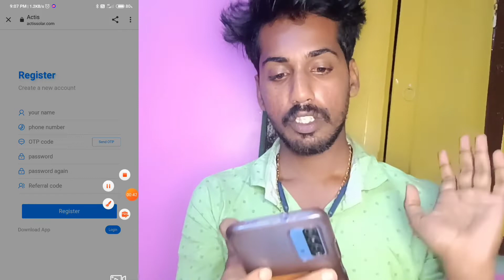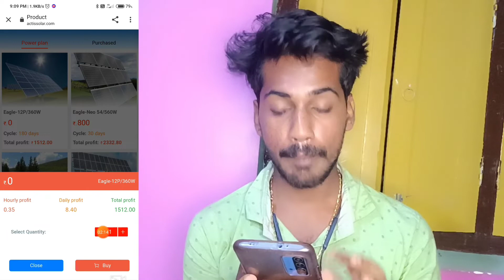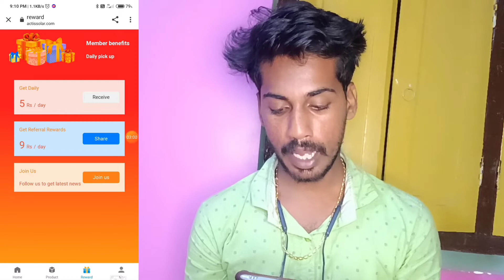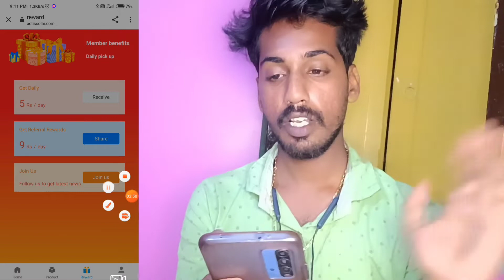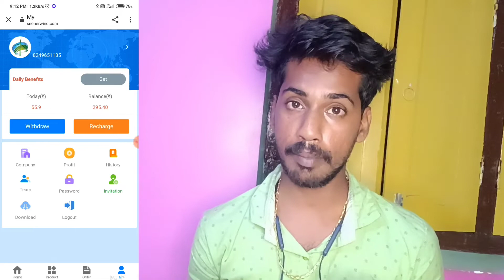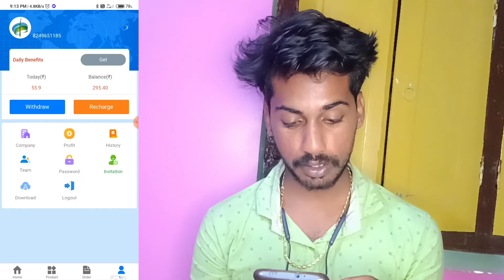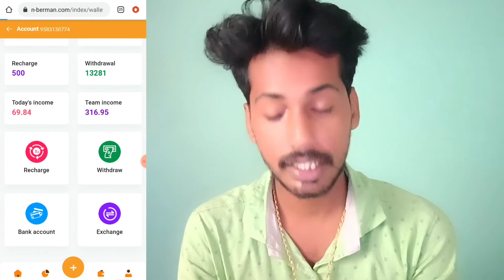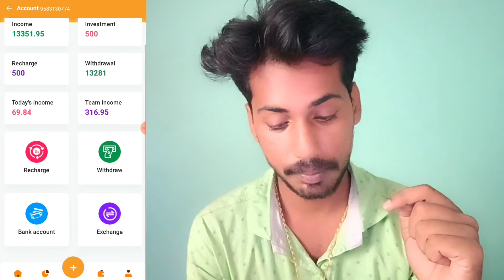How To make money online in odia|| best Earning app today in odia 2022|| Earn 2350 in your bank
Feel free to add me Telegram - @jyoti14328